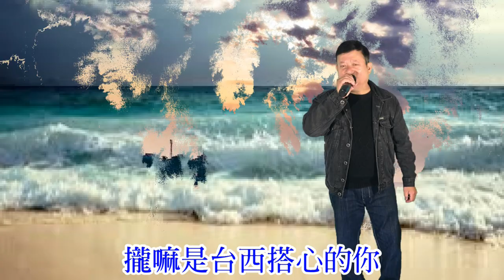《癡情台西港》 新店黃先生20200331